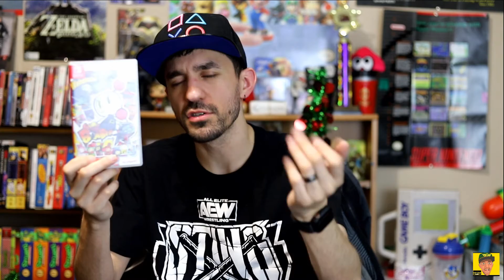My Nintendo Switch Launch Games!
It's almost been 4 years since the release of the Nintendo Switch! On January 12th 2017 we were introduced to all the latest details including launch price & date of the Switch, what games did I pickup at launch? Let's talk!